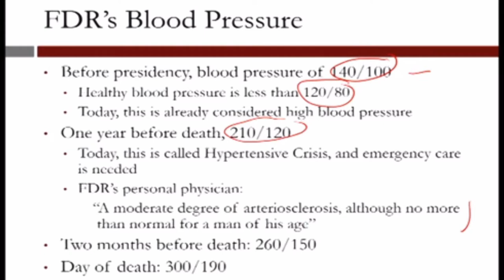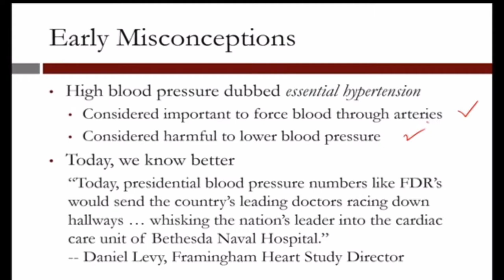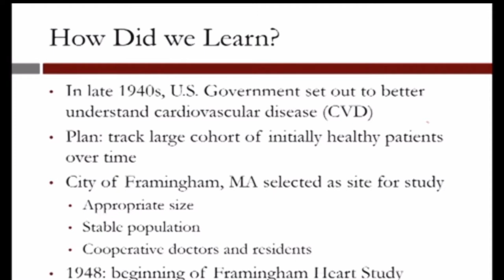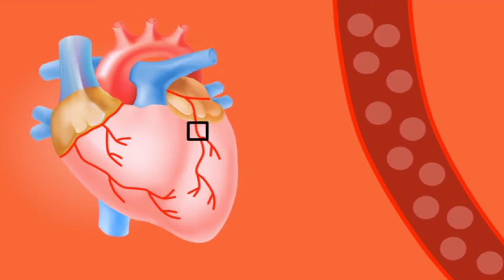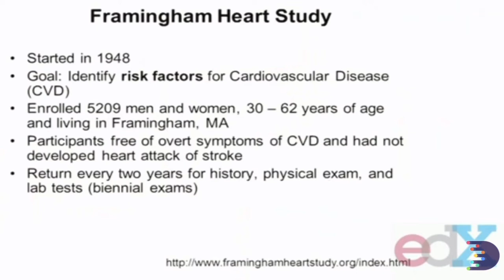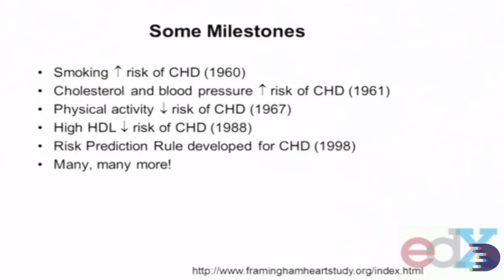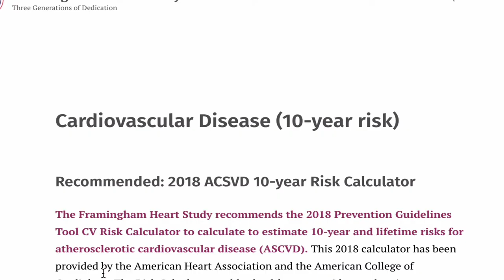Why Did President Roosevelt Die With Hypertension?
Why Did President Roosevelt Die With Hypertension? We have learned many lessons due to the lack of knowledge and early misunderstanding.

Thank goodness research has answered this question along with other important questions about the best treatment strategy to reduce cardiovascular morbidity and mortality.

Prior to the 1960's, doctors were resistant to treating hypertension because there were no good studies to highlight that high blood pressure should be controlled. As a result, we lost a lot of people including President Roosevelt.

I am convinced that knowledge, training, and support will help save many lives. Thus, Hypertension Resistant to Treatment YouTube channel, podcast, and website.▼

The content of this video does not belong to this creator. See the link at the end of the video for more information. It has been altered to provide additional value and to appeal to others outside academia.